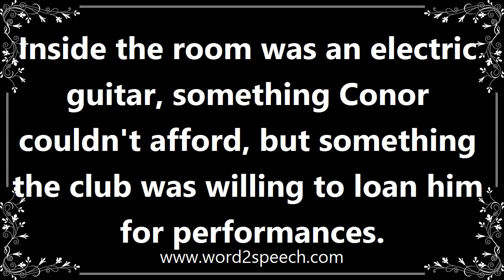Afford - Meaning and How To Pronounce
Title: afford

can/could afford

Inside the room was an electric guitar, something Conor couldn't afford, but something the club was willing to loan him for performances.

How to pronounce afford
definition of afford
audio dictionary
How to say afford
What is the meaning of afford
Pronounce afford